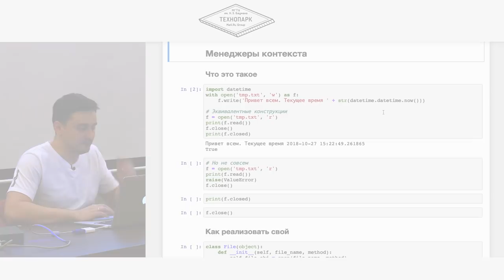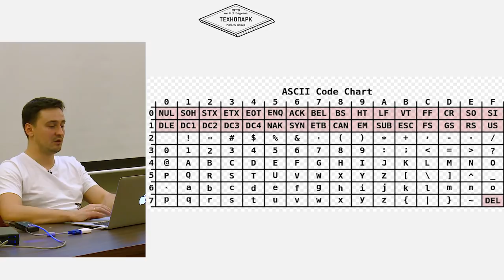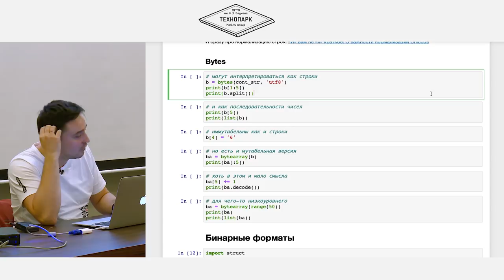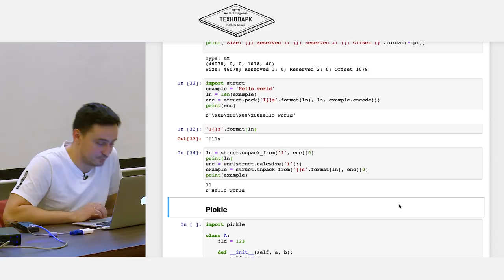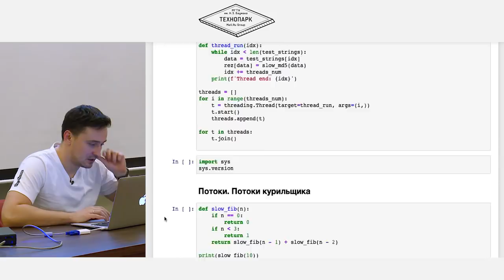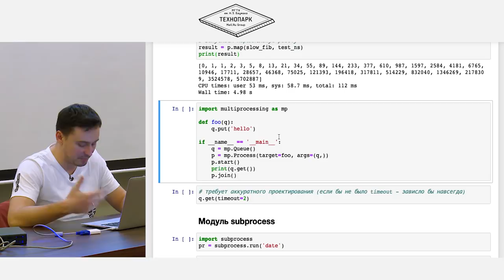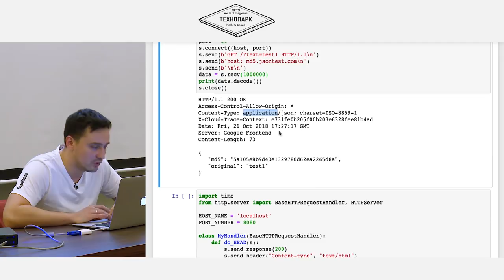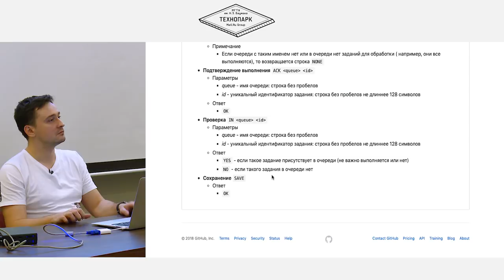4. Прикладной Python. Ввод-вывод | Технострим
Цель курса — научиться программировать на языке Python, ориентироваться в экосистеме языка и уметь применять знания для решения реальных задач. Познакомиться с процессом разработки полноценного веб-приложения, создать и запустить собственный проект.

Получаемые навыки:

— программирование на языке Python;
— умение писать качественный, поддерживаемый код;
— знание процесса разработки программных продуктов;
— взаимодействие с интернет-сервисами и базами данных.

ТЫ СТУДЕНТ?